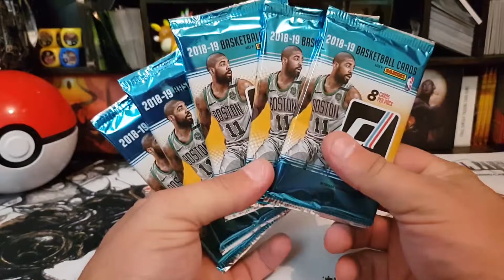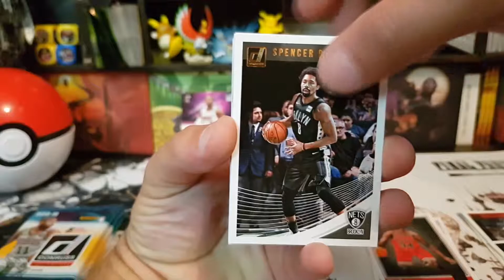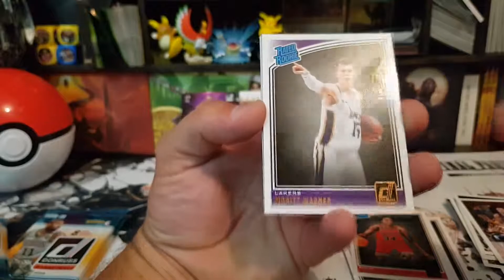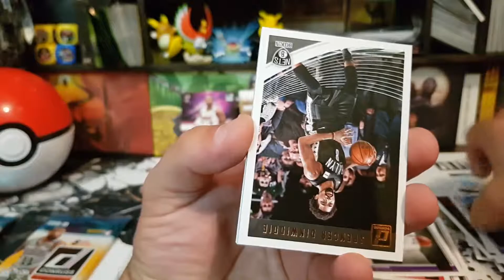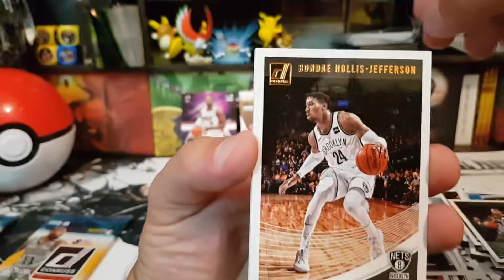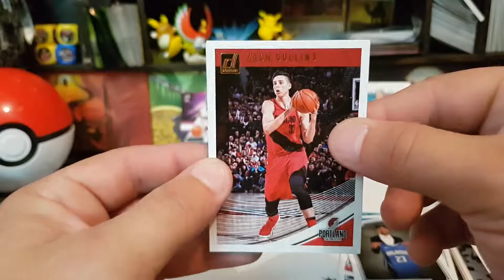Opening 5 Panini 2018-19 Donruss Basketball Cards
Time to try my luck with some NBA cards!.
Prices are based on the lowest price worldwide on different markets, At the time of editing ( plus In AUD )